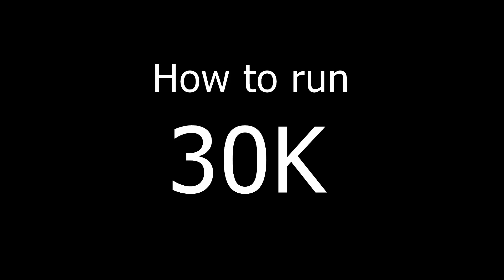Run 30K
Elevation Loss 916 m